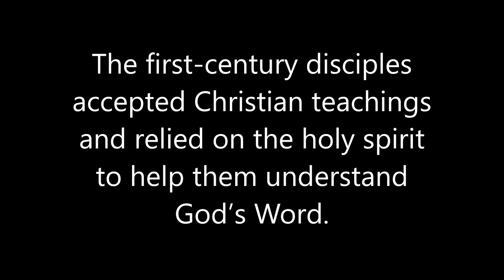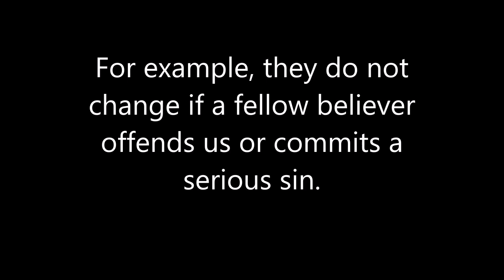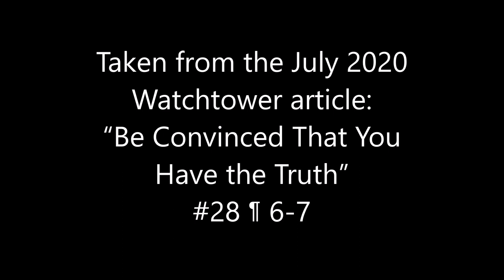English Examining the Scriptures Daily: 2022/11/2